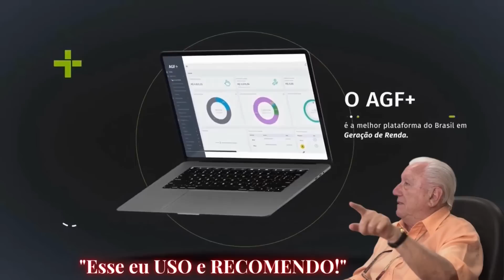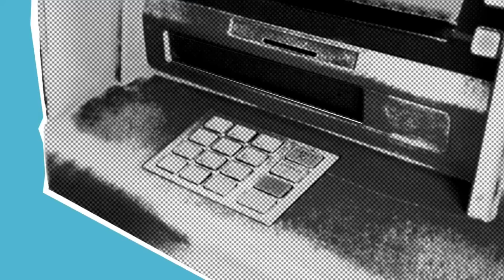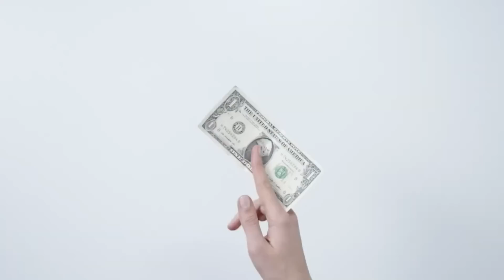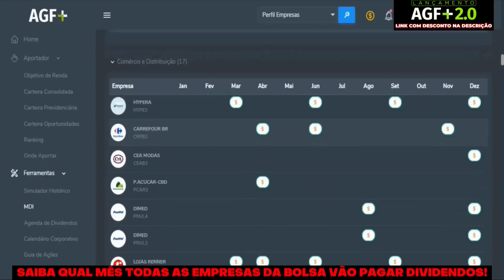MEU PREÇO IDEAL PARA COMPRAR KLABIN (KLBN4) | como investir em bolsa de valores para iniciantes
✔ Aportador
✔ Simulador
✔ Mais Investidas

1) Este vídeo não tem impacto negativo nas obras originais;
2) Foram usados áudios e vídeos para transmitir a mensagem de valor educacional;
3) Este vídeo é para fins de ensino.